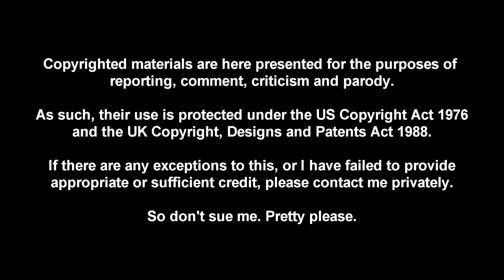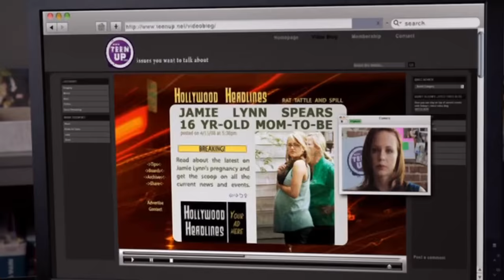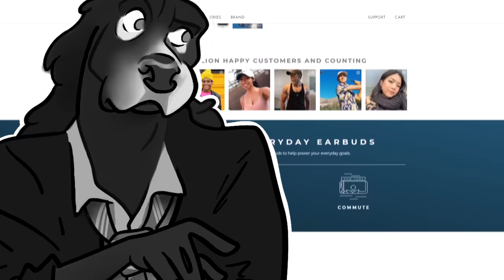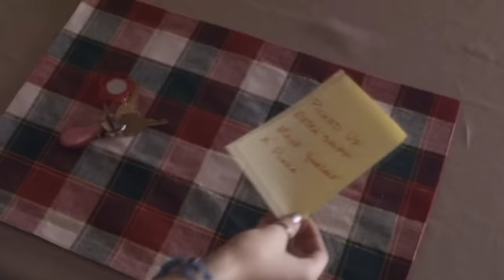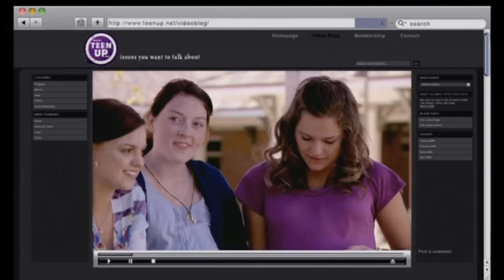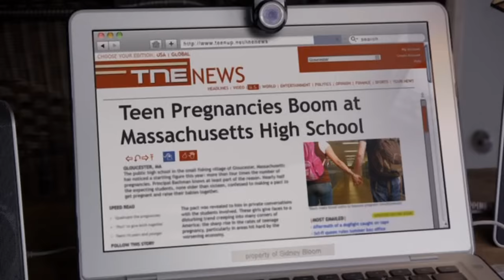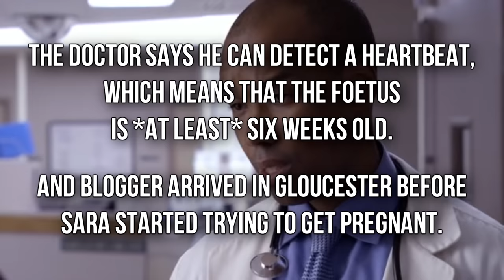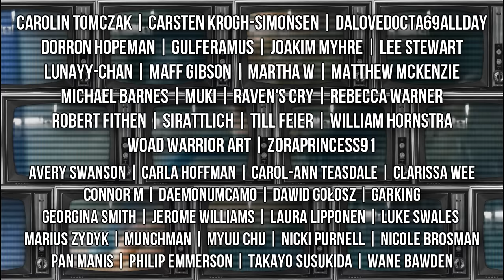THE PREGNANCY PACT - Lifetime's Ridiculous Teen Pregnancy Movie | Cynical Reviews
The Pregnancy Pact (2010) is another scaremongering television movie from Lifetime, in a similar vein to my previously-covered Cyber Seduction. It purports to tell the story of a fictional pregnancy pact, inspired by areal-life pregnancy pact that allegedly occurred in Gloucester, Massachusetts in 2008.

Not only did the event that the film is based on not actually happen, but the film promotes myths and falsehoods, presents a bizarre, distorted view of pregnancy, and is as melodramatic and sensationalising as you’d expect from Lifetime, while also offering no meaningful insights or solutions.

Music Credits